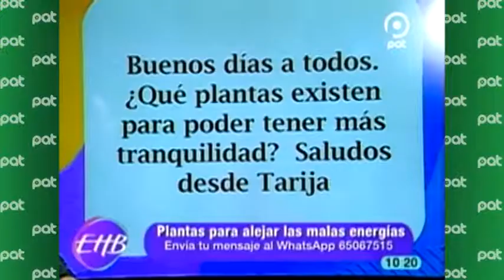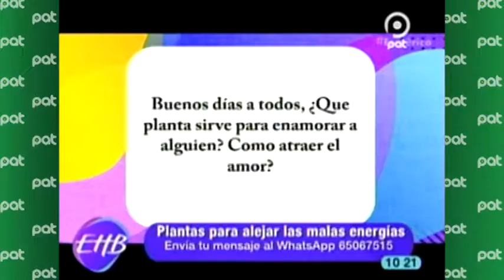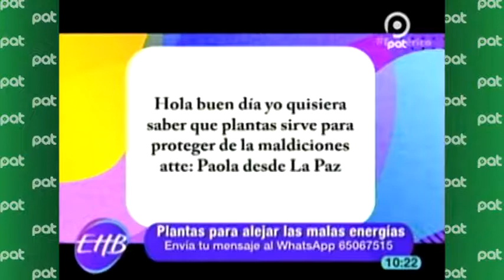Plantas que Alejan las Malas Vibras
Plantas para alejar las malas energías
Quieres proteger tu hogar y no sabes como¿?
Nuestro invitado: Juan Carlos Aliaga –parapsicólogo